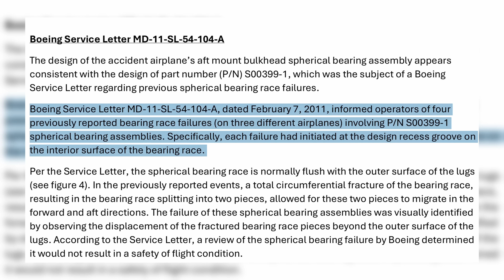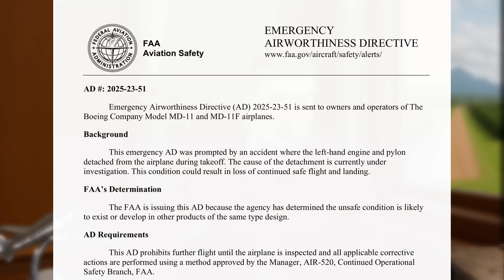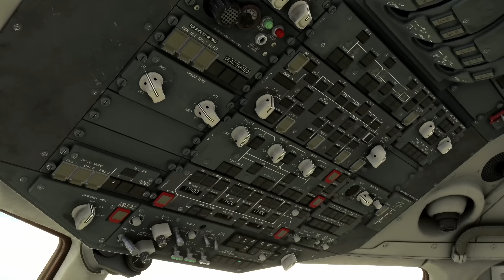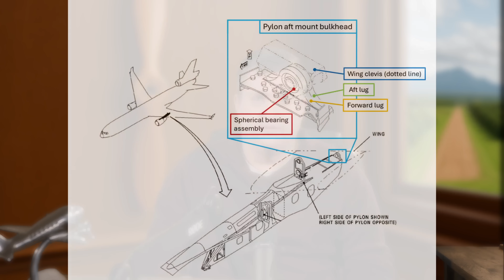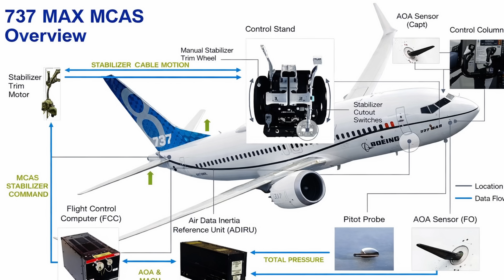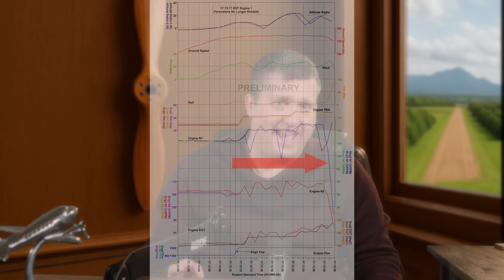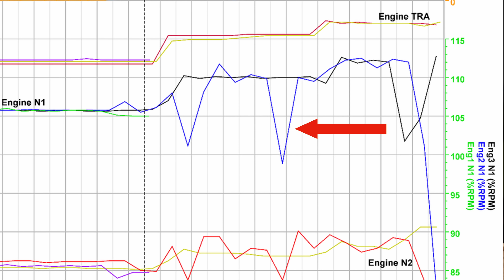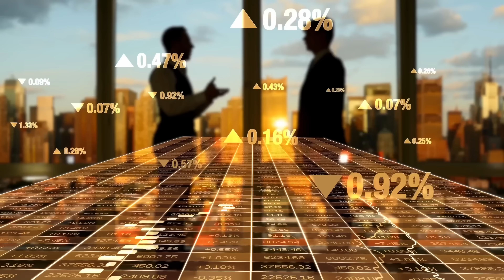UPS Crash: Boeing INSISTED it was SAFE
The NTSB has released a critical accident update on the crash of UPS Flight 2976, and once again Boeing finds itself at the center of a fatal aviation tragedy. Fourteen people were killed when an MD-11 suffered a catastrophic engine and pylon separation immediately after takeoff, leaving the crew with no margin to stop or recover. This video breaks down the latest findings, including evidence that Boeing was aware of a structural vulnerability in the MD-11 pylon-to-wing attachment more than a decade before the crash and classified it as a non-safety-of-flight issue.

We examine how a seized bearing race led to lug fractures, engine separation, debris ingestion, and the loss of two engines in just seventeen seconds. Drawing direct parallels to the 737 MAX, this analysis explores a troubling pattern of internal safety determinations, regulatory oversight failures, and decisions that allowed known risks to persist until physics intervened. Using NTSB data, surveillance imagery, and historical context from the DC-10 and MD-11 programs, this video explains what happened, why it happened, and why the crew did everything right.

This is not a story about pilot error or bad luck. It is a case study in how safety decisions made years earlier can end lives far from the boardroom. If you care about aviation safety, accountability, and how accidents are really built long before they occur, this is a must-watch.

Flying for Money is an in-depth aviation safety and accident analysis channel focused on evidence, data, and hard lessons learned.